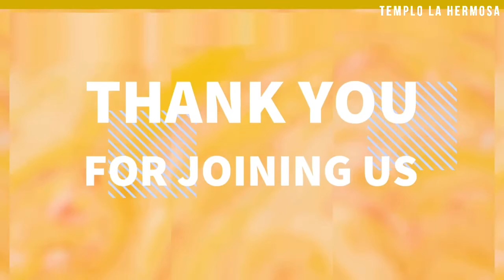318 Bible Study : Commandments 9 & 10